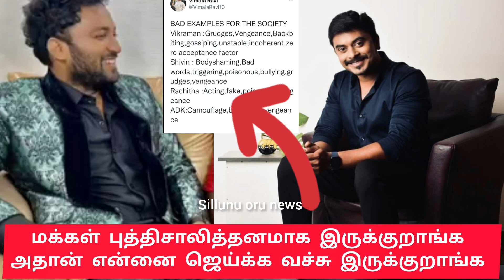Azeem Interview Today l Azeem Mass Reply To Vikraman Fans Today l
BiggBossTamil6To Azeem Title Winner?dayPromo
azeem mass#